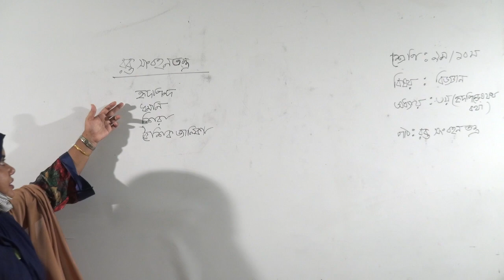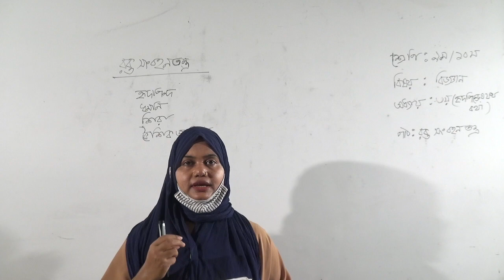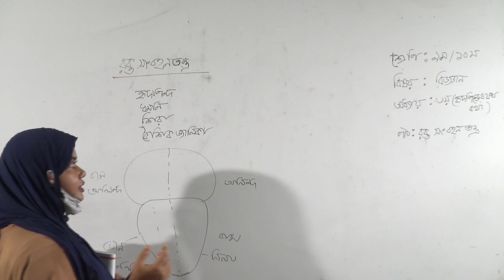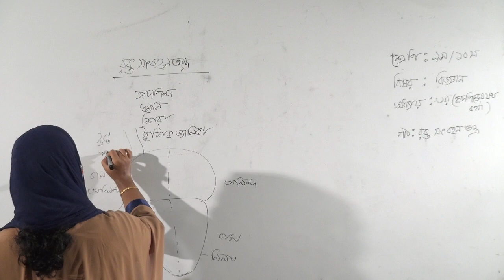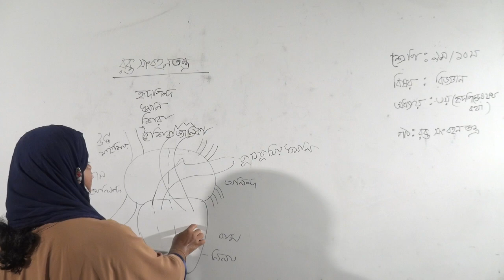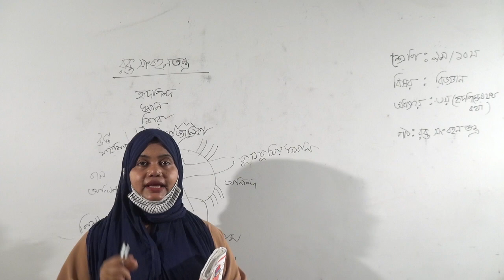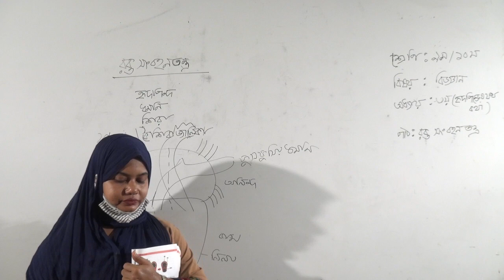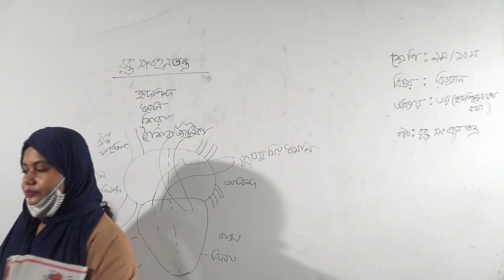bakolia high school online class